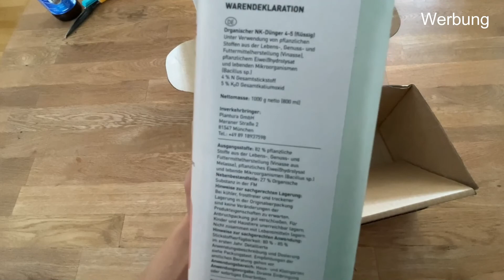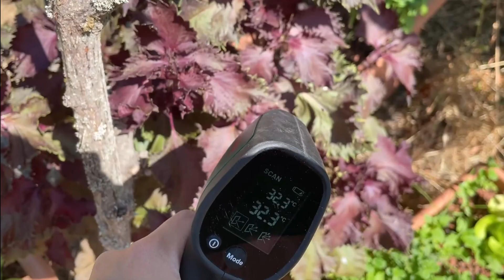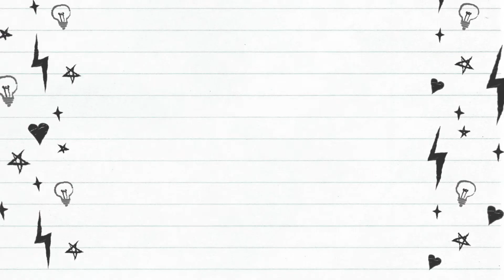Tomaten Ernte auf Balkon| HITZEWELLE | Kräuter | Kopfsalat | mein Ökosystem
NIE WIEDER Blütenendfäule | HITZEWELLE Balkon | Tomaten | Kopfsalat | mein Ökosystem

Es gibt jetzt wieder Pflanzen-Content auf diesem Kanal :-P Hier könnt ihr mich gerne in meiner Findungsphase auf Youtube zwischen Pflanzen, Lifestyle und Selbstständigkeit begleiten

Videoschnittprogramm: Filmora 9